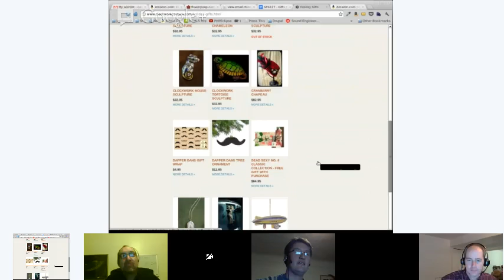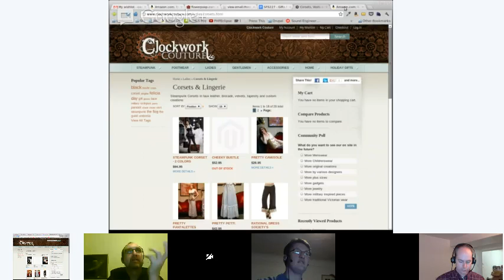SFS 227 CGR Geek Gifts